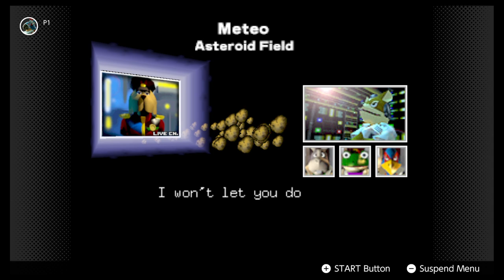Star Fox 64 Walkthrough Gameplay | No Commentary Nintendo Switch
Star Fox 64,[a] known as Lylat Wars in the PAL regions, is a 3D rail shooter video game developed by Nintendo for the Nintendo 64. It is the second installment in the Star Fox series and a reboot of the original Star Fox for the Super Nintendo Entertainment System.[2]

Star Fox 64 was the first Nintendo 64 game to feature support for the system's Rumble Pak peripheral, which initially came bundled with retail copies of the game.[3] Since its release in 1997, the game has sold over 4 million copies, making it the best-selling game in the series and the ninth best-selling game on the system. The game received critical acclaim for its precise controls, voice acting, multiplayer modes, and replayability through the use of branching gameplay paths. Like the SNES Star Fox game before it, Star Fox 64 has been deemed one of the greatest video games of all time. A stereoscopic 3D remake for the Nintendo 3DS, Star Fox 64 3D, was released in 2011, and a reimagining for the Wii U, Star Fox Zero, was released in 2016. The game was also re-released on the Nintendo Switch Online + Expansion Pack at the launch of the service on October 25, 2021.